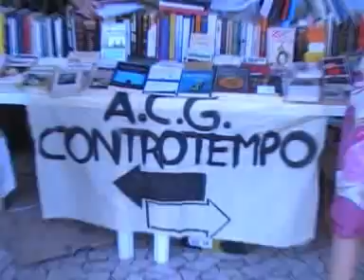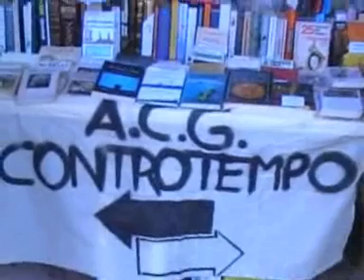Bookcrossing: V edizione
Successo per la quinta edizione del Bookcrossing cremonese
Il 28 agosto si è svolto per la quinta volta il periodico appuntamento con il banchetto del Bookcrossing organizzato dall'Associazione Culturale Giovanile Controtempo. Nel caldo pomeriggio decine di persone si sono presentate, libri alla mano, in galleria XXV aprile per scambiare gratuitamente i propri testi in completa libertà. Questo è un evento che ormai i ragazzi di Controtempo ripropongono con frequenza nella nostra città e che, speriamo, sia destinato a durare.